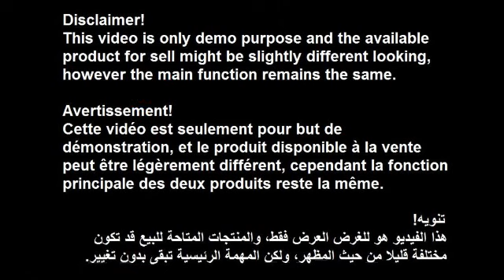Aspirateur pour Voiture Electrique 12V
Aspirateur Pour Voiture Electrique a Prise Allume-Cigare 12 Volt
L'ensemble est livré avec une prise allume cigare à long câble couvrant toute la longueur de la voiture ainsi qu'un embout long adapté aux zones difficiles d'accès comme les recoins.
L'accessoire est équipé d'un filtre incorporé pour une utilisation facile sans sac à vider et ainsi éliminer la poussière en toute simplicité par le bac récupérateur.
Le kit ne nécessite ni piles ni autre matériels d'entretien pour le faire fonctionner.
C'est l'objet indispensable pour un nettoyage express et donner un coup de neuf à sa voiture en un clin d'oeil.
Dimension : Embout de 12 cm de long. Aspirateur : 27cm de long x 9cm de large.
Contenance : Un aspirateur, un embout, une prise allume cigare.
Matière : Plastique. C'est un aspirateur de voiture spécialement conçu pour un nettoyage facile et rapide du véhicule.